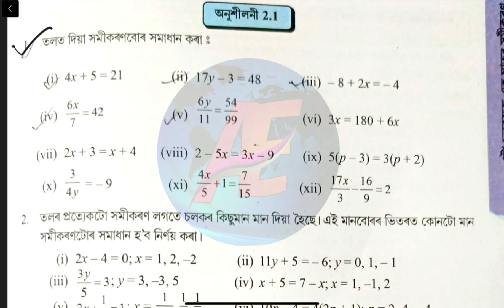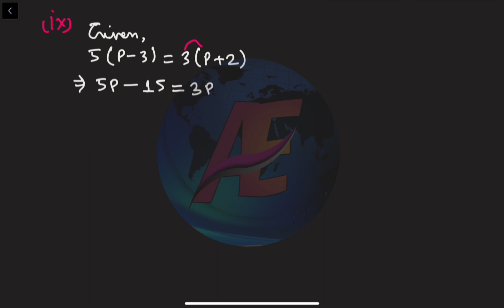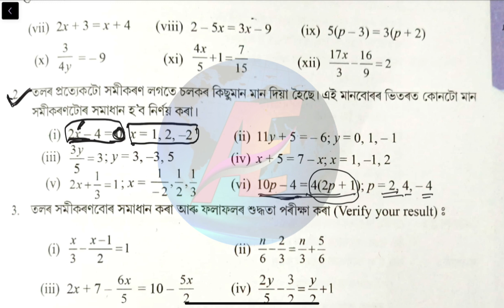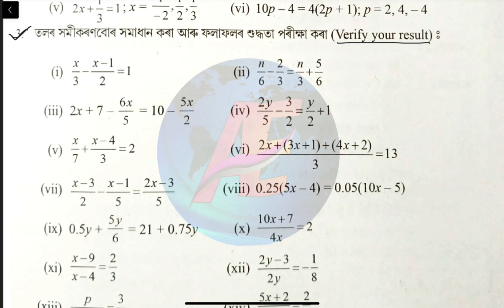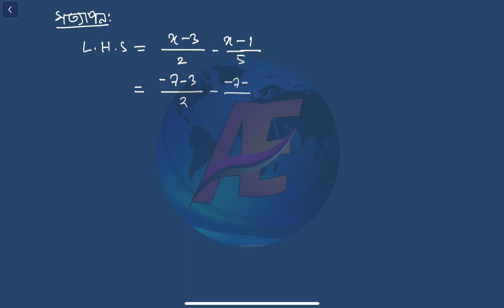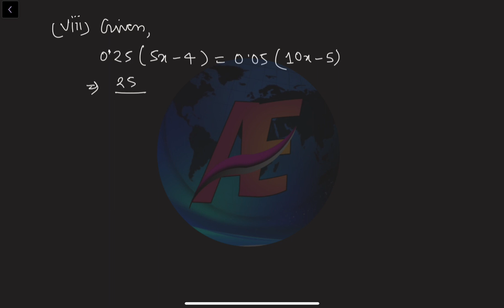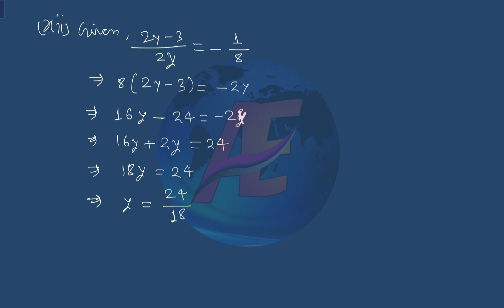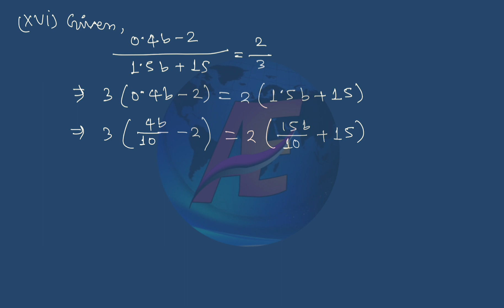Class 8 Maths Exercise 2.1 In Assamese | Part 2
In this video , I described about seba class 8 mathematics 2nd  chapter First Degree Equations in One Variable exercise 2.1 all questions and answers in assamese...

This is a part 2 video of this chapter.

Class 8 Maths Exercise 2.1  Part 2